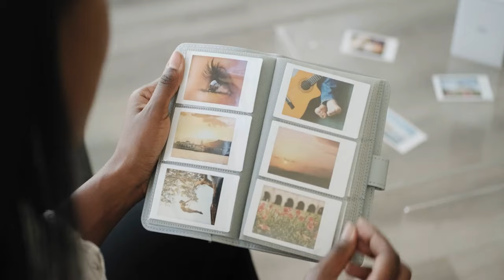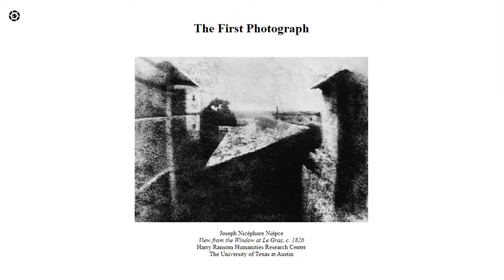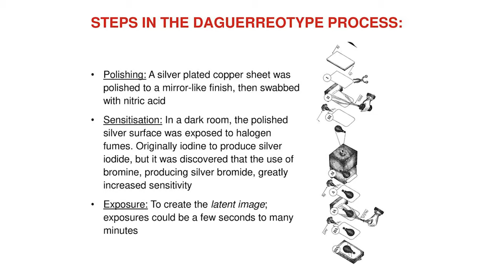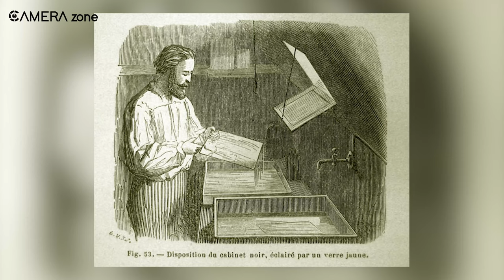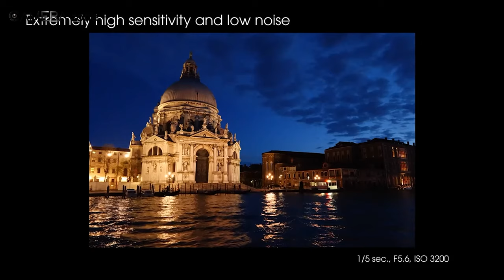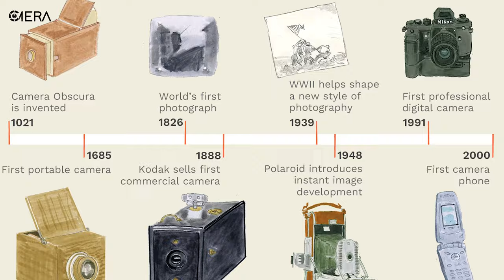History of Camera | Evolution of Camera | World's First Camera Obscura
The history of camera is as old as the history of our civilization. The evolution of camera crossed a long way, from the world's first camera Obscura to the advanced cameras we see now.  Want to know how cameras you get in your hands today have come so far?